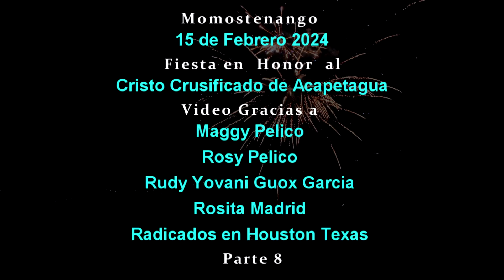MI BELLA AGUACATECA TIERRA BLANCA MOMOSTENANGO 15 DE FEBRERO 2024 PARTE 8